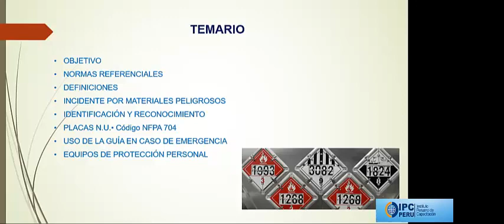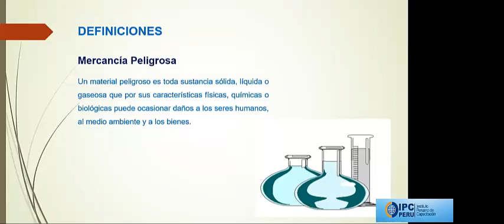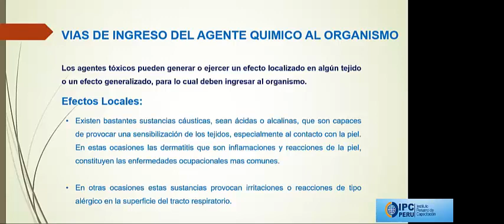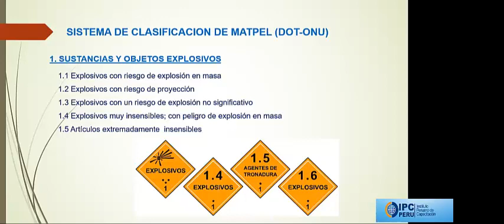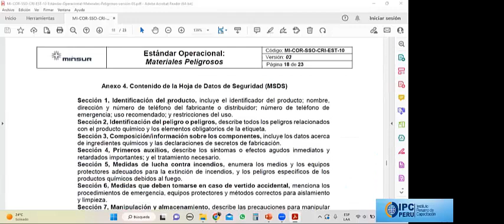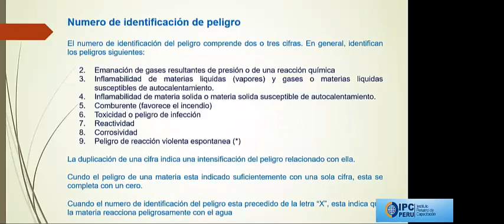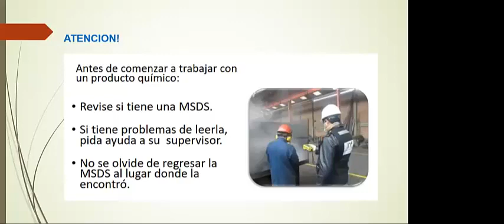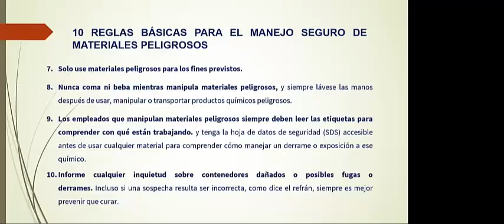LECCION VIDEO PREV RIESGOS Y MATERIALES PELIGROSOS